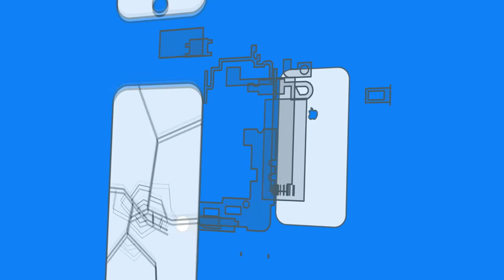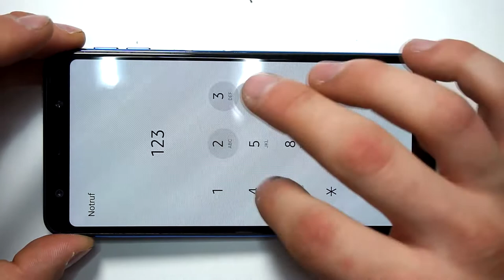Galaxy A7 Screen / Glass Replacement - DoItYourself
- coming soon

►Repairkit/ set◄

►► SOCIAL MEDIA ◄◄

►►Support Me◄◄

►► Tutorial requests ◄◄